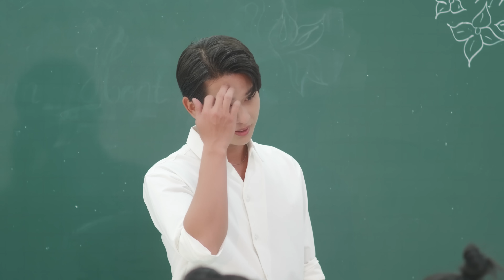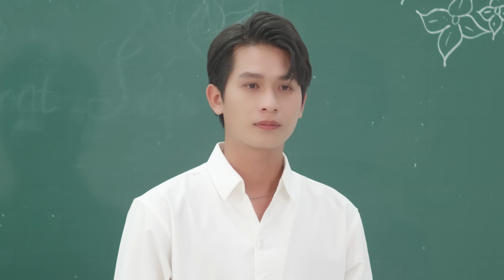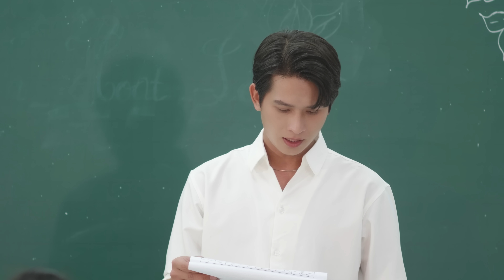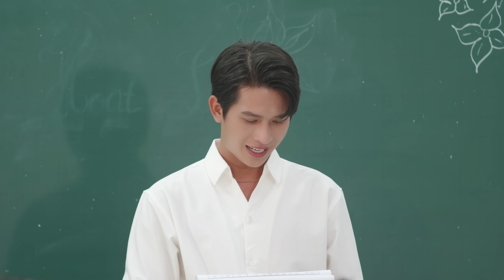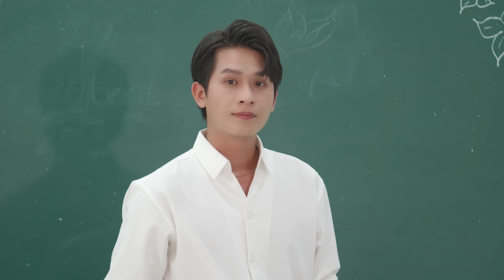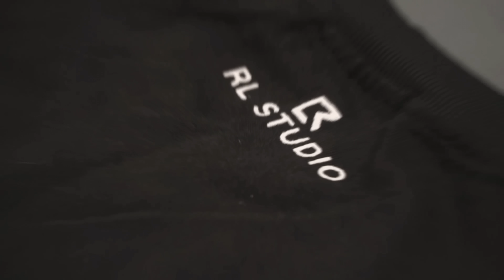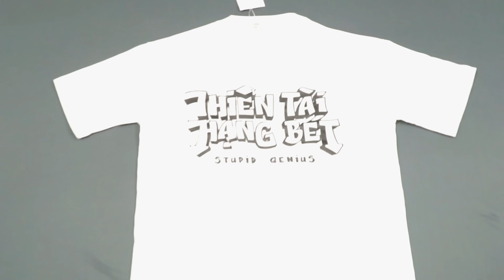[Eng Sub] THIÊN TÀI HẠNG BÉT | STUPID GENIUS | EP.1 | BOYS LOVE VIETNAM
Theo dõi để cập nhật tình hình phim cũng như hoạt động của các diễn viên tại:
© Bản quyền thuộc về RL STUDIO, Việt Nam
© Copyright by RL STUDIO ☞ Do not Reup